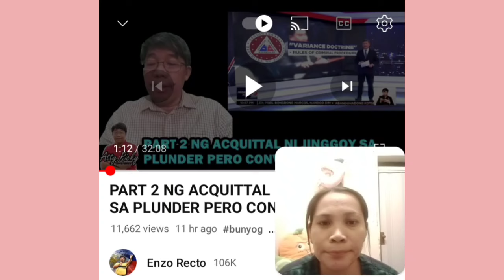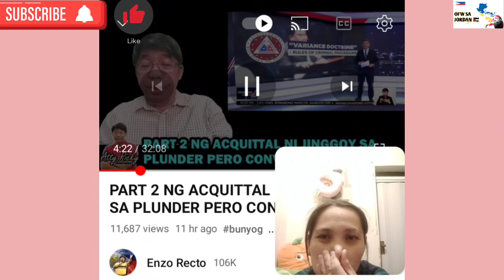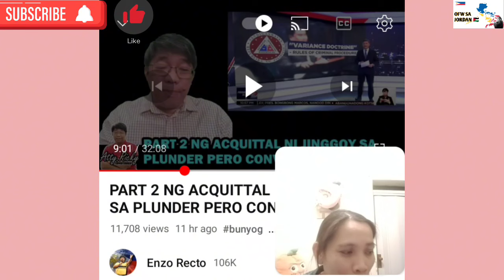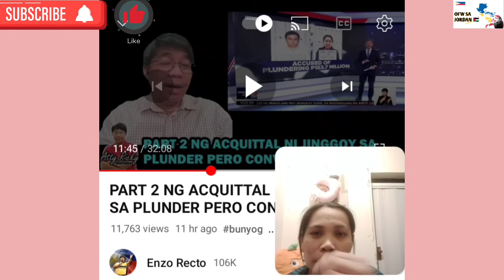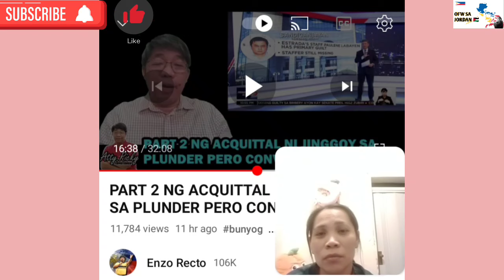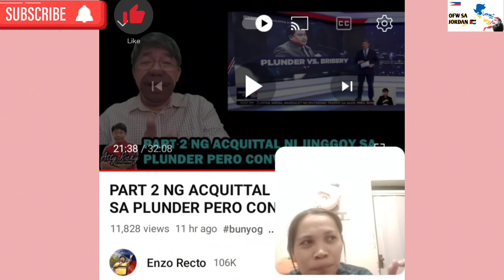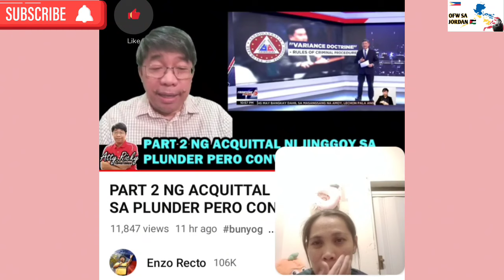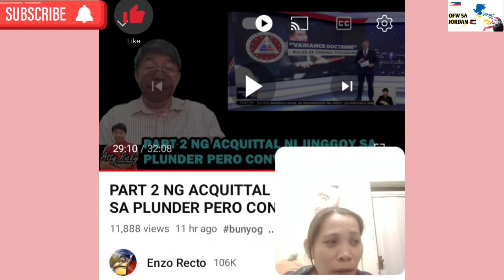Sen jinggoy acquitted sa plunder, pero convicted sa bribery and indirect bribery.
@atty.rickytomotorgo @EnzoRecto explain Kung bakit naging convicted sa bribery si Sen Estrada.